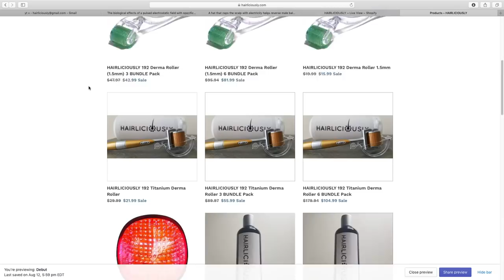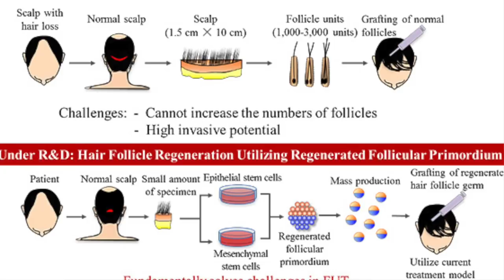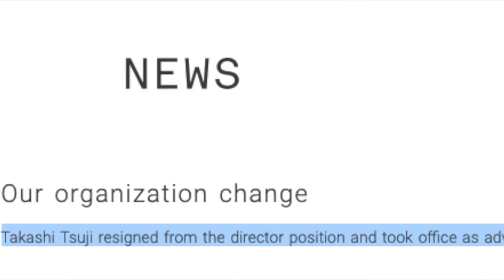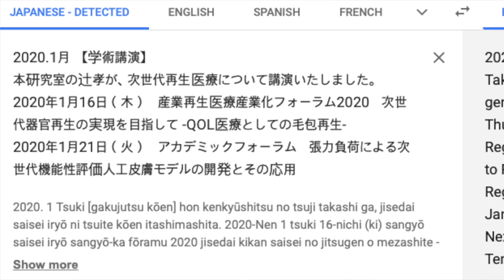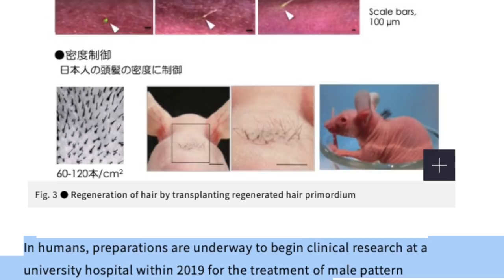Is This The END of Dr Tsuji's Hair Loss Cure?! DR TSUJI RETIRES!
IS DR TAKASHI TSUJI REALLY RETIRING? HOW WILL THIS AFFECT A CURE FOR HAIR LOSS?! FIND OUT IN THIS VIDEO!

Get your HAIRLICIOUSLY Hair Growth Supplements, DHT Blocking Shampoo, hair loss serum, 272 LASER diode helmet, and the BEST microneedling devices

Products I am using to supplement my FUE hair transplant:

1. HAIRLICIOUSLY Dr Pen 1.5mm 1-2x a week. (temples and hairline)

2. HAIRLICIOUSLY Hair Growth Supplement 2x a day

3. Minoxidil (Rogaine) - Minoxidil slows hair loss progression and promotes hair regrowth. I've noticed that using Minoxidil helped me grow my transplanted hairs a lot more quicker.

4. Pumpkin Seed Oil 1000 mg + HAIRLICIOUSLY Vitamins

5. HAIRLICIOUSLY Low Level Laser Therapy (LLLT)